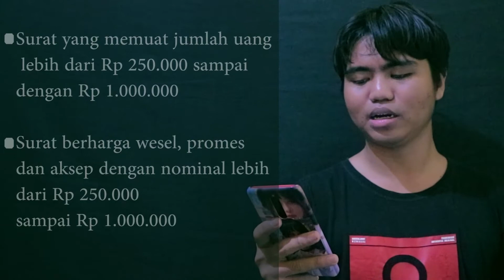BEDANYA MATERAI 3000 VS MATERAI 6000 !!